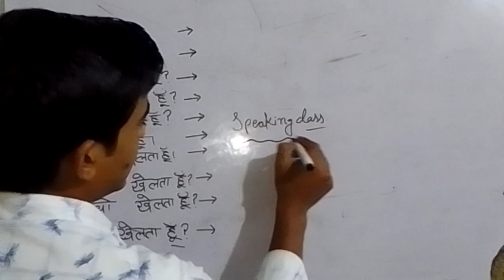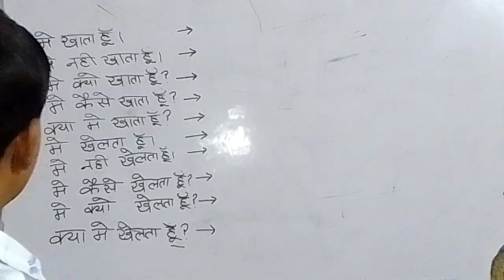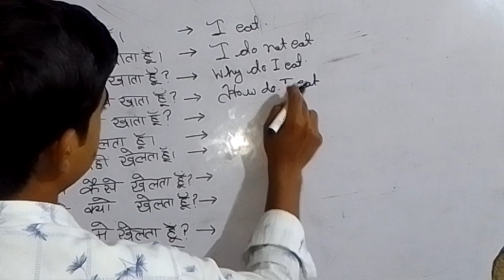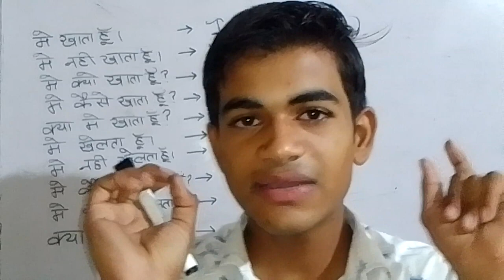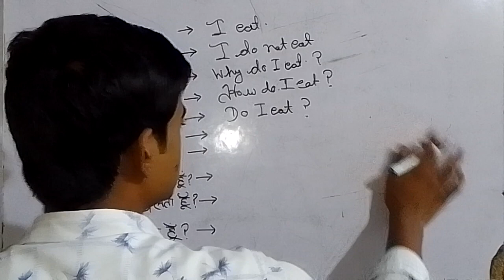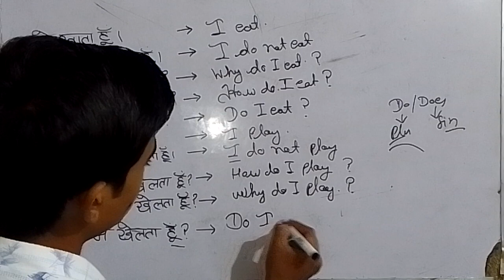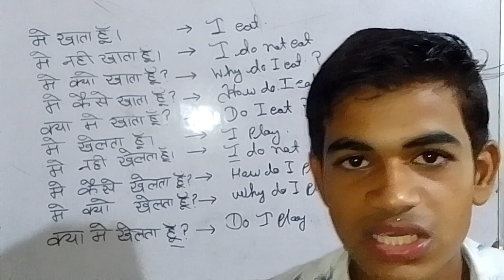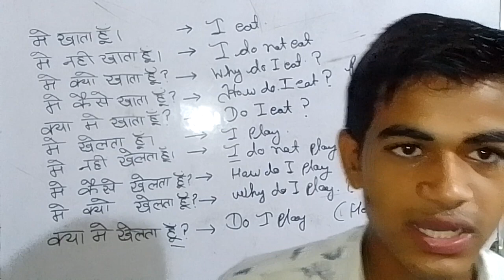English speaking practice// sentences practice Dinesh ji sir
spoken English
science with Dinesh ji sir
speaking English